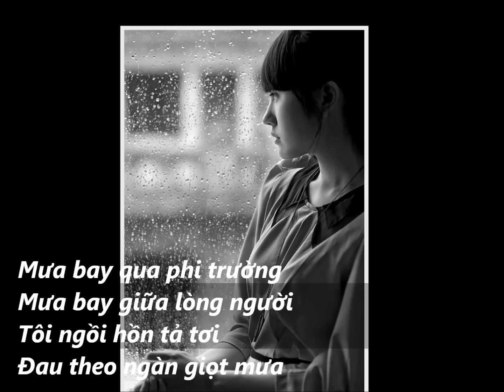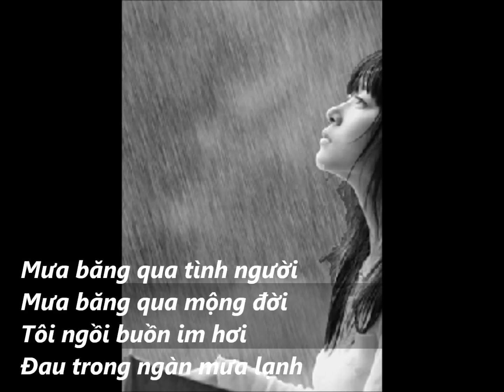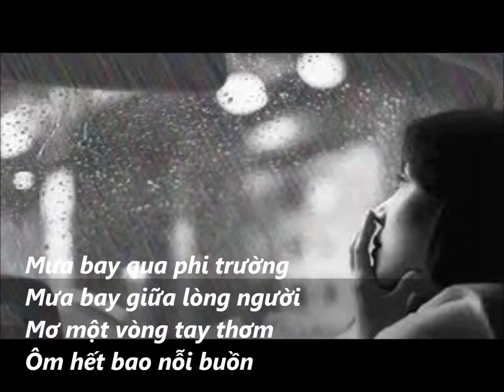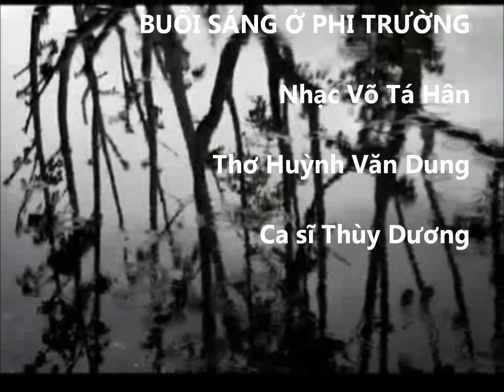BUỔI SÁNG Ở PHI TRƯỜNG - Nhạc Võ Tá Hân - Thơ Huỳnh Văn Dung - Ca sĩ Thùy Dương